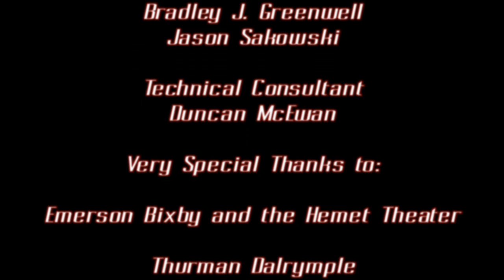The Blown Job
The Vegan Cannibals' entry for the 48 Hour Film Project - Inland Empire 2010
Starring Keith Rivera, Leia Hearst. Greg Goss, Jose Jimenez, Nefris Lopez, Emerson Bixby
Genre : Heist